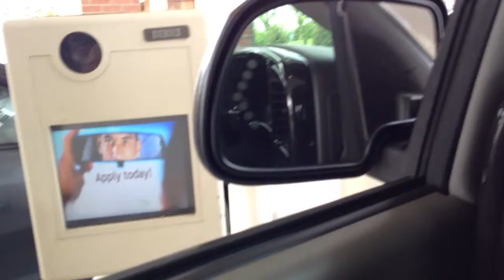At Bank Blah!